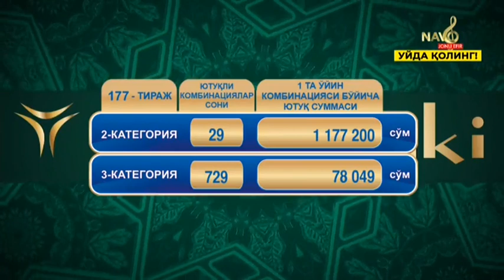Sharqona lotto | 177-тираж учун жекпот 291 млн сўм [15.07.2020]